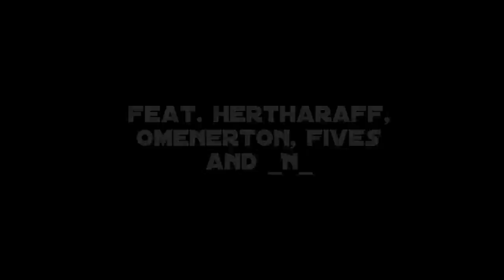Rocket League Highlight Video #1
Song : Hey Mami - Sylvan Esso (Big Wild Remix)